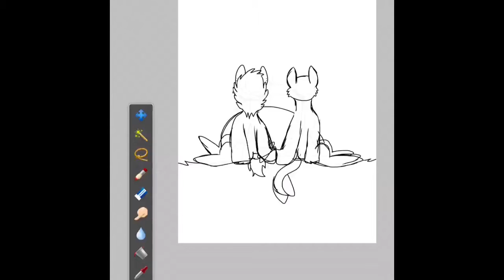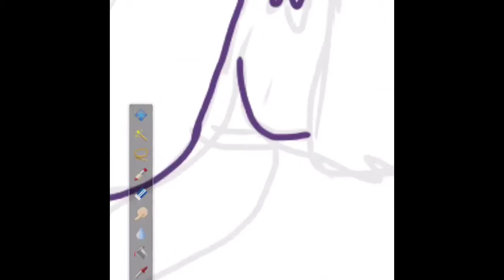Beautiful Love - Speedpaint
gAH
this wAS SO COOL TO MAKE